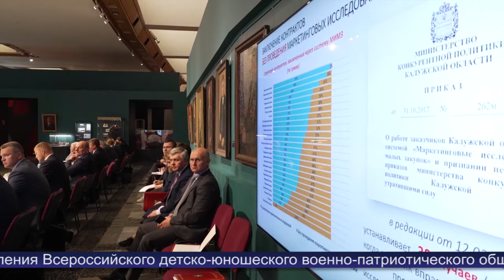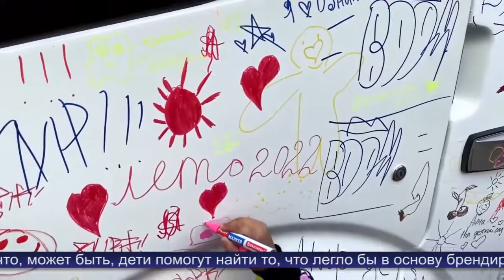Новости Обнинска 03.06.2022.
Обнинские новости (за 3 июня 2022)

Владислав Шапша провёл с главами муниципальных образований заседание консультативного совета.

Первая летняя смена в загородном лагере «Сокол» торжественно открыта!

В Обнинске состоялся яркий праздник, посвященный Дню защиты детей.

На территории  Кванториума состоялась международная акция  «Сад памяти».

«Вспомнить всё за 50 часов»: скоро состоится юбилейный городской летний слёт.